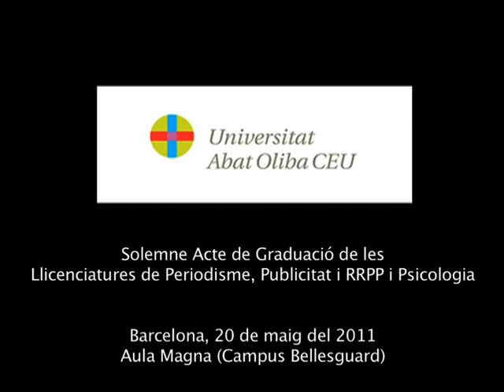Graduació de Periodisme, Psicologia i Publicitat i RRPP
Acte de Graduació de les Llicenciatures de Periodisme, Psicologia i Publicitat i Relacions Públiques realitzat a l'Aula Magna de la Universitat Abt Oliba CEU de Barcelona el 20 de maig de 2011.